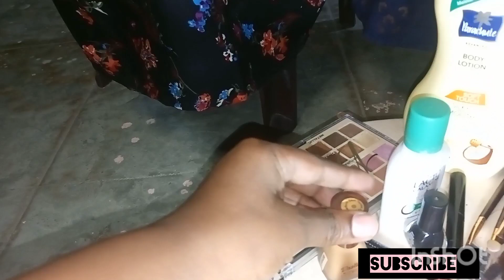blind fold make-up challenge gone wrong 😂🤣😂🤣😂🤣🤣🤣😂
blind fold make-up challenge gone wrong with my sista 🤣🤣😂🤣🤣🤣😂🤣😂